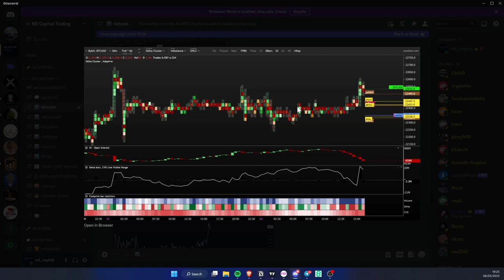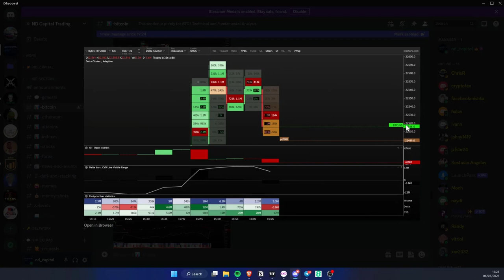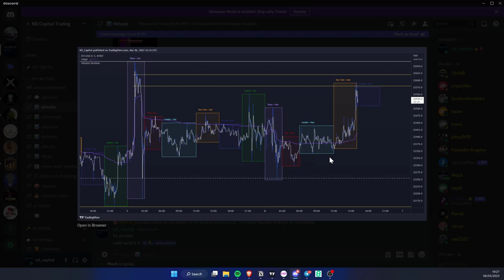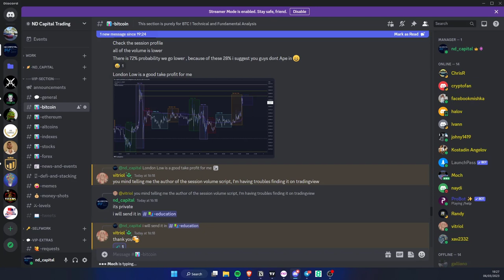Trade recap - Cumulative Volume Delta POSITIONING